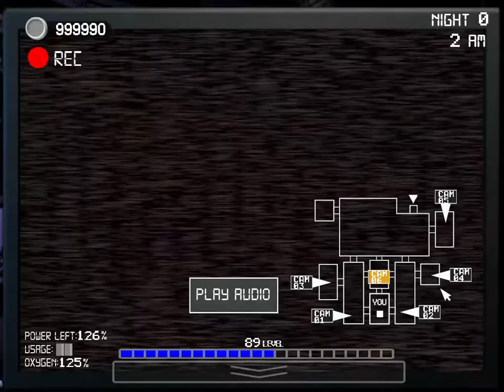Fnaf Ultimate Edition 2! gameplay!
FUNTIME FREDDY!